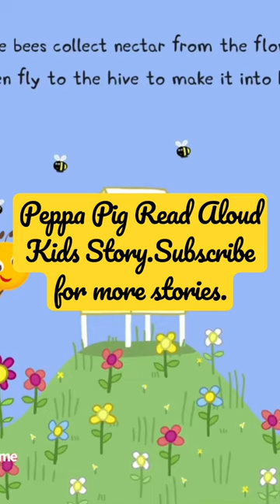Read aloud Kids Stories . Please subscribe to my channel.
Peppa Pig -Tiny Creatures
Grandpa Pig is showing Peppa and George his garden.There are lots of tiny,slimy,buzzy creatures to learn about!